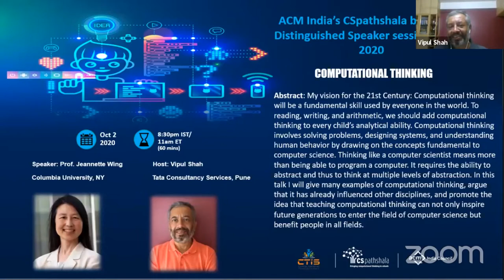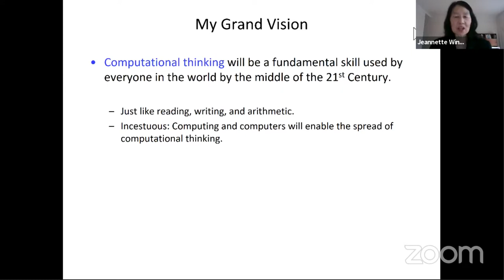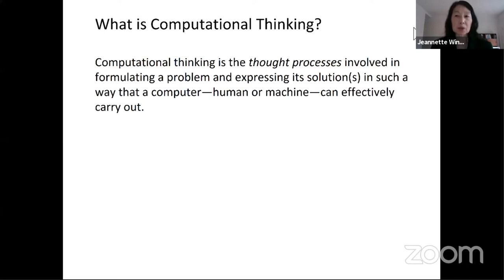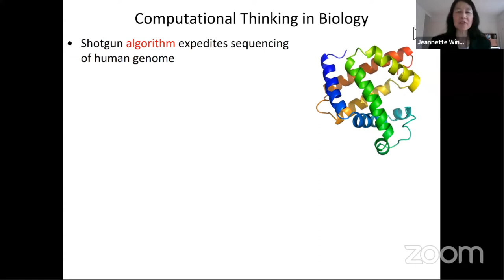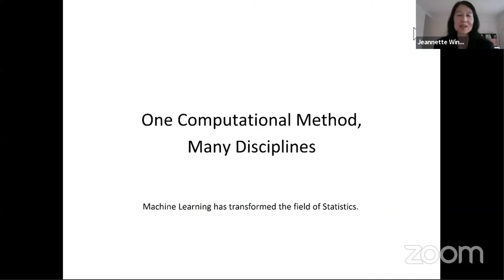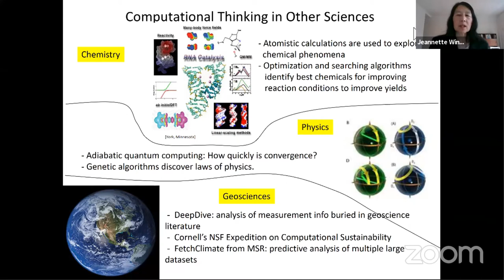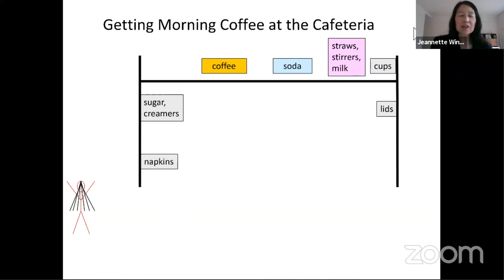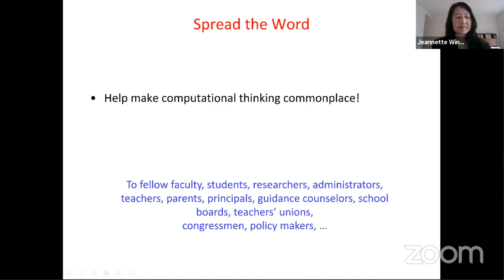CTiS2020 Day 1: Keynote: Computational Thinking, Jeannette Wing, Columbia University, NY